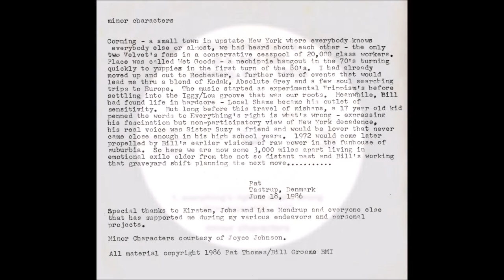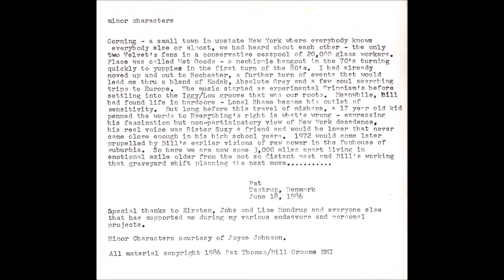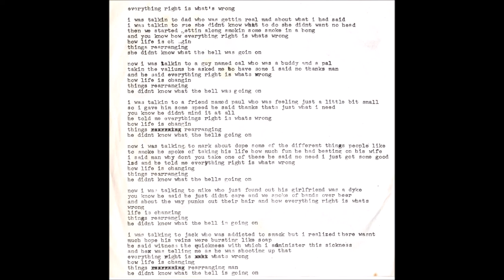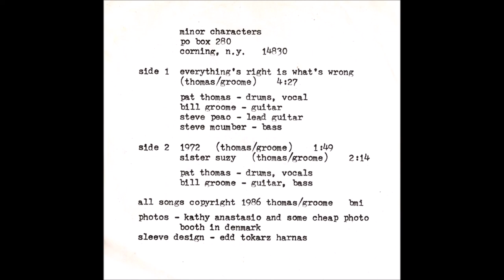Minor Characters (1986 EP): Side One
Minor Characters (1986 EP)

Side One: "Everything Right Is What's Wrong" (Thomas / Groome) (4:27)

Players:

Pat Thomas:  Drums, Vocal
Bill Groome:  Guitar
Steve Peao:  Lead Guitar
Steve Mcumber:  Bass

Recorded in Corning, NY